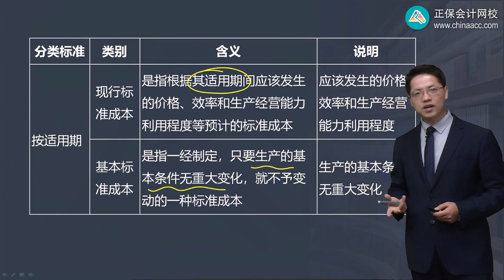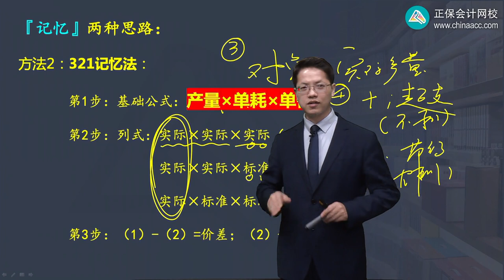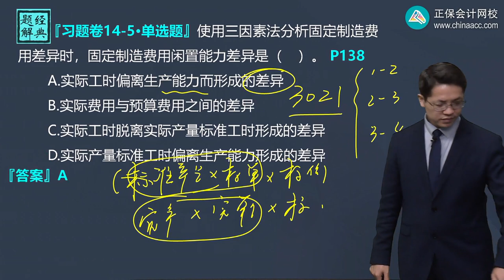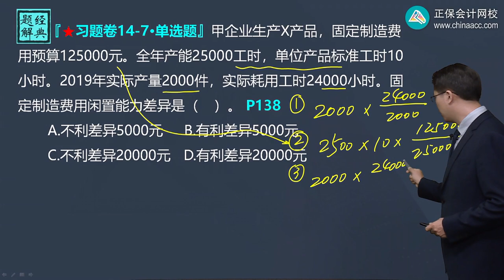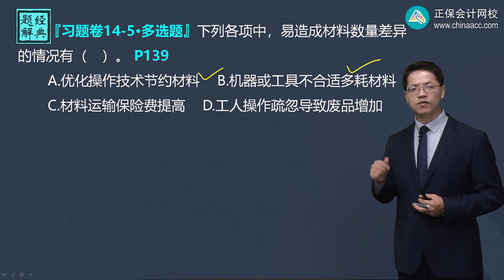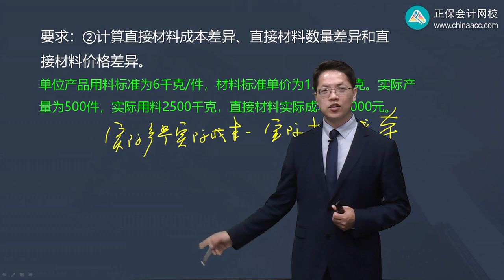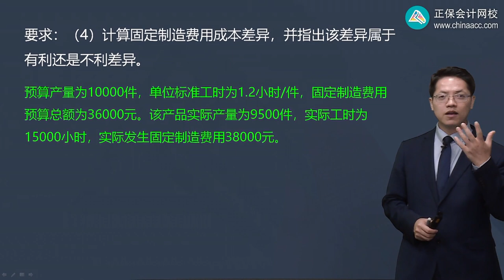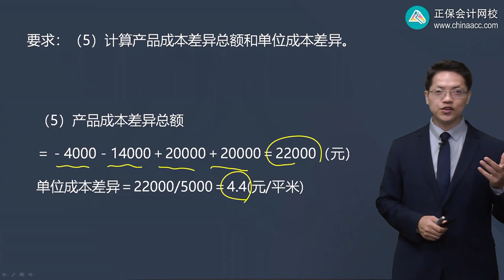2022 CPA 财务管理 达江 习题强化班第1401讲 标准成本法